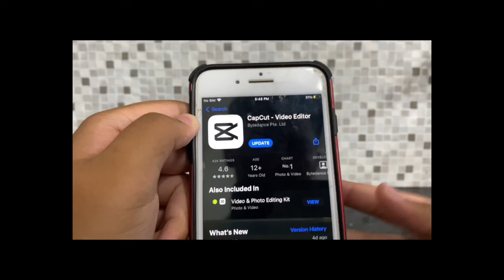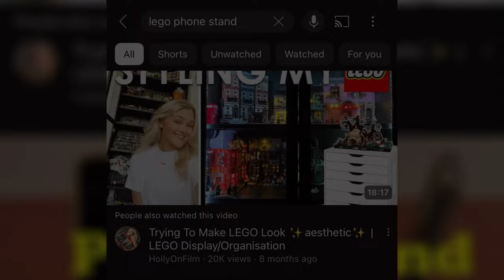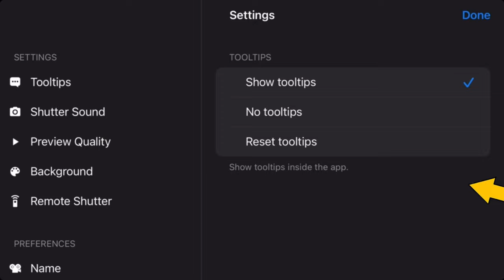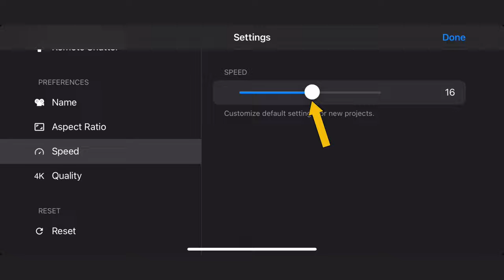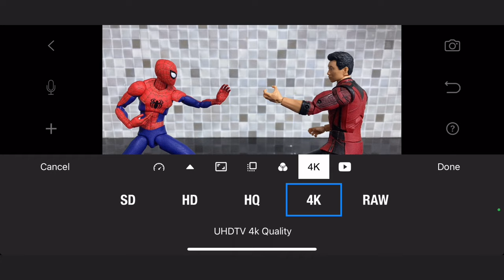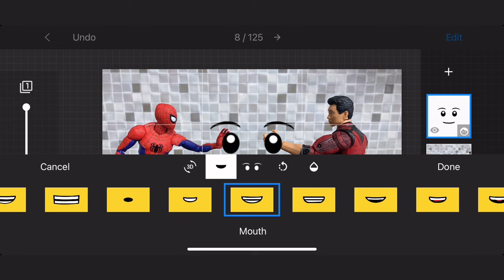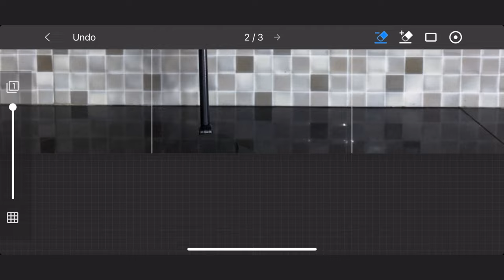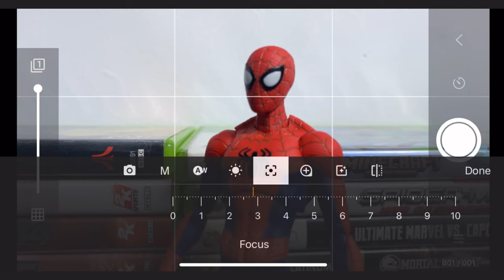How to Make Stop Motion Animation | A Beginner’s Guide to Stop Motion | Episode 1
A Beginner’s Guide to Stop Motion Animation, it discusses essentials, features and important settings necessary in making Stop Motion Animations.

Links to clips used in the video; In order